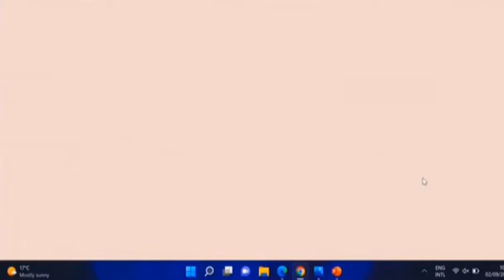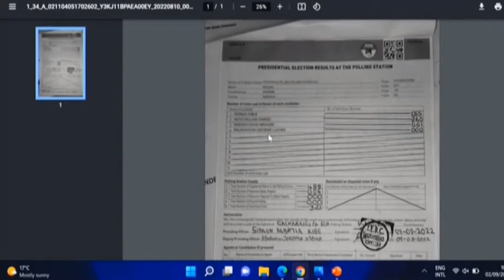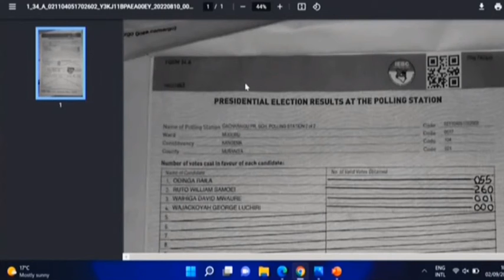Lawyer Paul Mwangi responds to the 9 questions raised by the judges among them.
Lawyer Paul Mwangi responds to the 9 questions raised by the judges among them; the relevance of rejected votes, scientific studies regarding the nexus of elections in a postponement and the participation of the 4 dissenting commissioner
“We believe that these are the fingerprints of one of the suspects of the theft of this election” - Lawyer Paul Mwangi submits as he shows the court a form 34A from Gacharaigu Primary School, Muranga County bearing the name ‘jose.camargo’